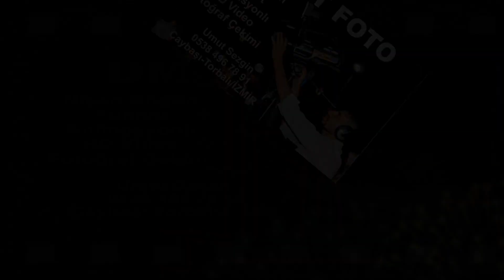OĞUZHAN 🌹ELİF💕KİLİP🌹 UMUT FOTO 0538.496.78.91📷📽️📸🎹🎼🎵🎶👏